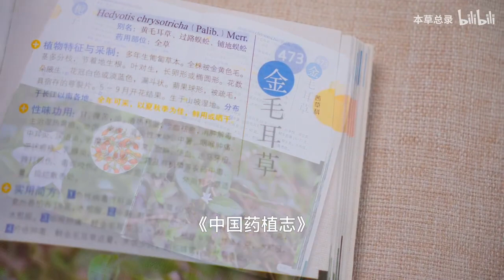【金毛耳草】好像能卖十几块钱一斤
中医药文化频道！ 中药影像资料库！

中医是我国劳动人民几千年来在与疾病作斗争的过程中，通过实践，不断认识，逐渐积的医药知识，而形成的研究人体生理、病理以及疾病的诊断和防治等的一门学科。

从原始社会的“神农尝百草”、“黄帝制九针”、“伏羲画褂”的传说开始，中医正式进入漫长的发展中。

今天就随着本草总录一起来梳理一下中医药千年来的发展历程喜欢的朋友就给个订阅~